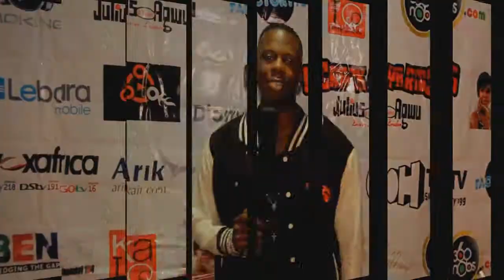THE L DUBZY SHOW TEASER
If you liked NUFFIN LONG and The Uprise Show then your definitely gonna love the BRAND NEW L Dubzy Show Coming soon to Youtube!